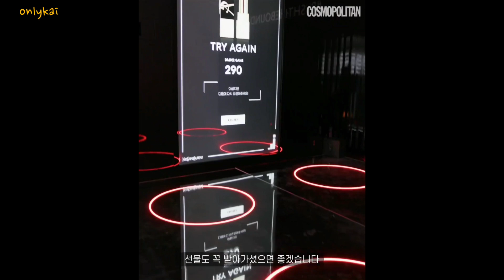[카이] KAI x YSL Beauty Ad + Official Video Compilation 카이 입생로랑뷰티 광고+공식영상 모음